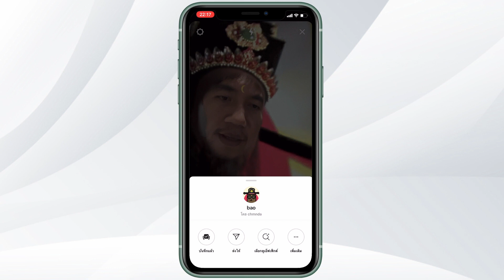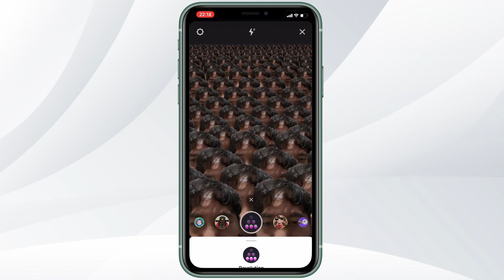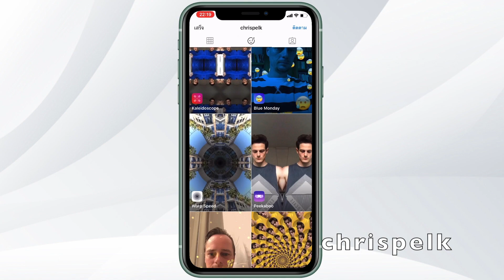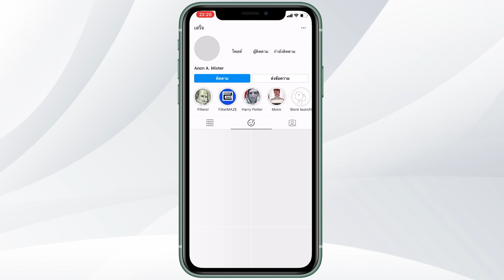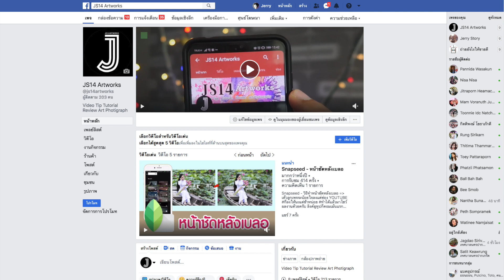รวมฟิลเตอร์ไอจีสตอรี่ที่ผมว่าฮา (Filter Instagram Story)